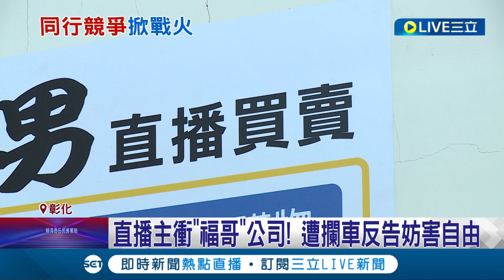丟丟妹老爸鬧上警局! 直播主衝"福哥"公司 遭攔車反告妨害自由 直搗公司喊冷清! 福哥不滿侵門踏戶怒報警│記者 許書維 陳逸潔 林韋志│【娛樂星世界】20230118│三立新聞台